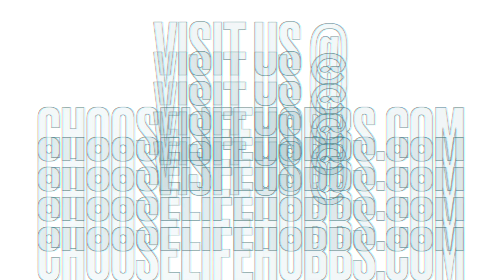Change Your Life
This message was recorded live at chooselife CHURCH in Hobbs, NM. For more information about Pastor Kathy Shropshire, visit us